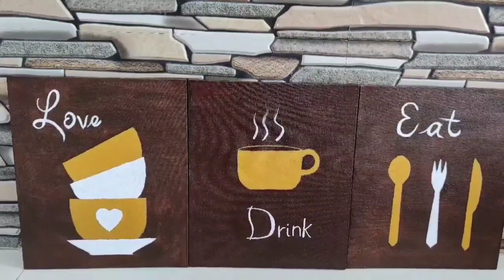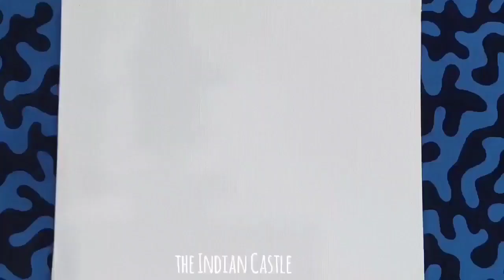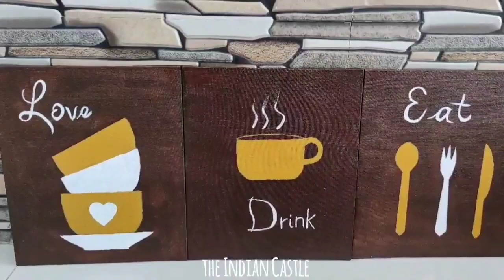CANVAS PAINTING | KITCHEN WALL DECOR | ACRYLIC PAINTING ON CANVAS BOARD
CANVAS PAINTING FOR KITCHEN

Link for ACRYLIC COLOUR PAINTS
Link for Canvas board